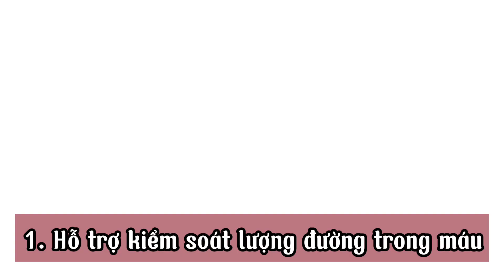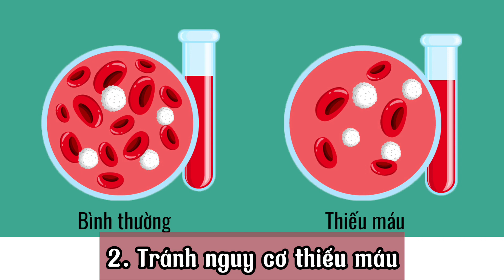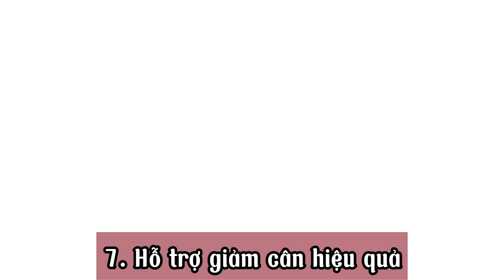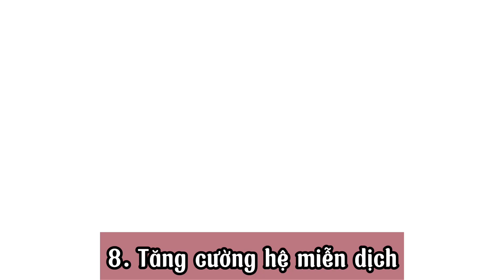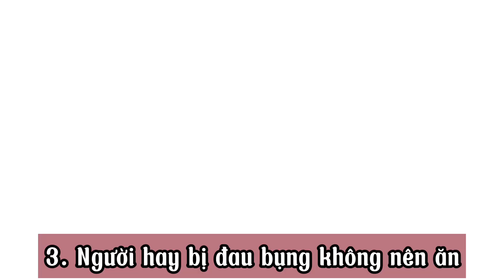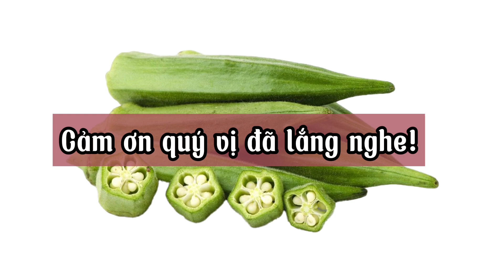9 tác dụng tuyệt với của ĐẬU BẮP đối với sức khoẻ | Yêu Sống Khoẻ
Đậu bắp chắc chắn không còn xa lạ đối với bữa cơm của người Việt Nam vì đây là loại rau dễ trồng và có thể ăn với nhiều món từ canh đến món xào hoặc luộc để chấm nước thịt. Tuy nhiên bạn có biết đậu bắp có tác dụng gì cho cơ thể không? Nếu chưa thì mời bạn hãy xem hết video này để tìm hiểu ngay nhé.

Những nội dung trong video chỉ mang tính tham khảo, cung cấp thông tin. Kênh Yêu Sống Khoẻ miễn trừ mọi trách nhiệm nếu bạn thực hiện hay không thực hiện các nội dung mà kênh chia sẻ.
Nguồn thông tin tham khảo:
- medlatec.vn